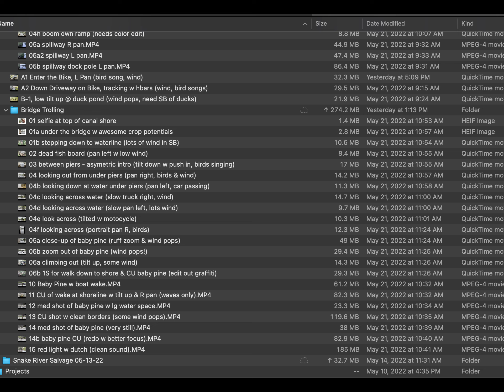Not My Dock, Yet (101, Intro to P&D Montage, Dailies)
In this 3-minute video, I chose some of the better dailies I have been able to film in the past week. I included a list of the footage bin to help show that...

By taking bike rides around the neighborhood, I filmed leaving my mom's house, down our driveway. You can clearly feel the wind and hear the birds singing as I leave around 9:30, in the morning, while it's still bearable.

Down at the private marina about half a mile down the road, I get some time on the canal that runs from Lake Okeechobee on it's way to the St. Lucie locks, that later reaches the ocean. Luckily, a couple prop airplanes flew overhead and a couple boats went by, adding to the soundscape.

I also took a trip to the bridge overpass that goes over the canal but that's going to be cut into the final montage video to help illustrate the cleanliness of the water, perhaps. Or maybe I can hang out under the big trees near the community clubhouse and pool?